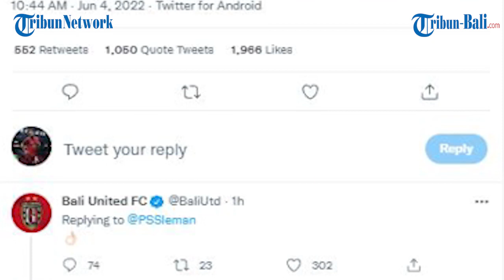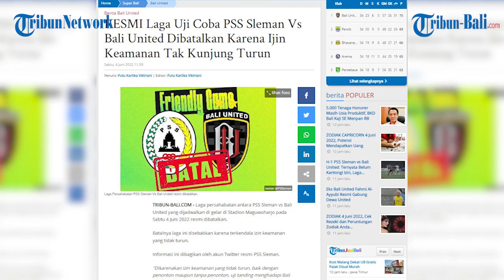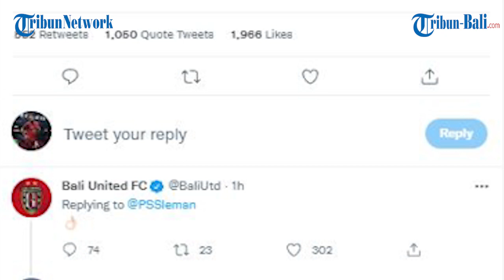BERITA BOLA LIGA 1 | Tak Dapat Izin, Laga Uji Coba PSS Sleman Vs Bali United RESMI Dibatalkan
Laga persahabatan antara PSS Sleman vs Bali United yang dijadwalkan digelar di Stadion Maguwoharjo pada Sabtu 4 Juni 2022 telah resmi dibatalkan.
Batalnya laga ini disebabkan karena terkendala izin keamanan yang tidak turun.
Informasi ini dibagikan langsung oleh akun Twitter resmi PSS Sleman.

(OPA)